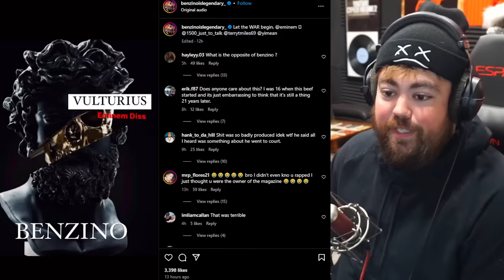Benzino responded to Eminem...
What would you rate this Eminem diss track out of 10?

After years of silence, Benzino finally responds to Eminem's infamous diss track "The Sauce" and his most recent diss "Doomsday Pt. 2". He addresses the feud and their past issues in this candid interview, revealing new details about the track "Vulturious". Don't miss this explosive response from Benzino to Eminem's diss.